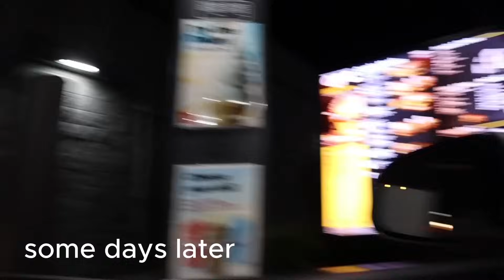Magic diaries : 11 behind the scenes of me on influencer city ❤️